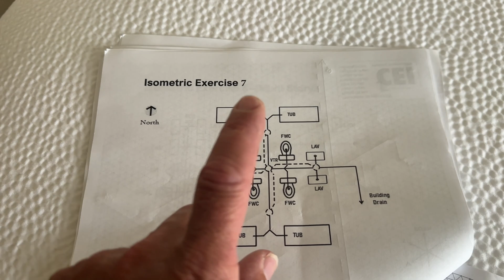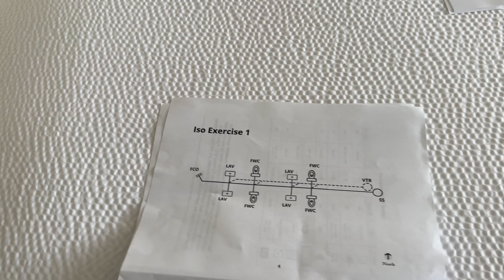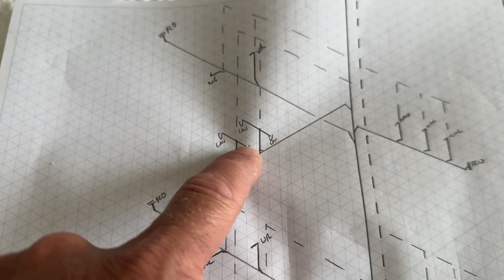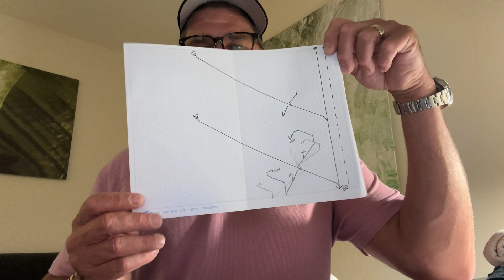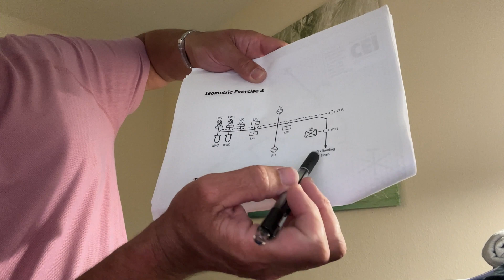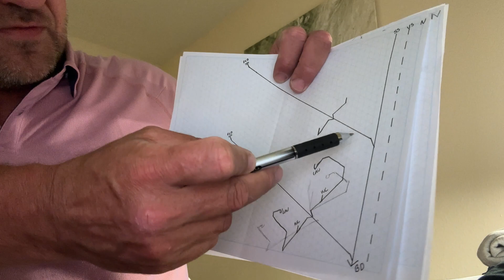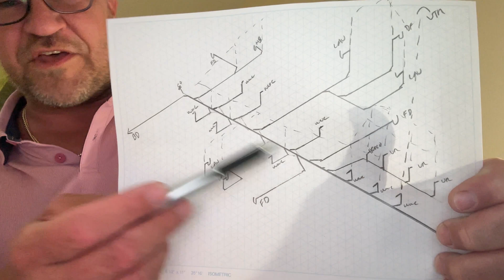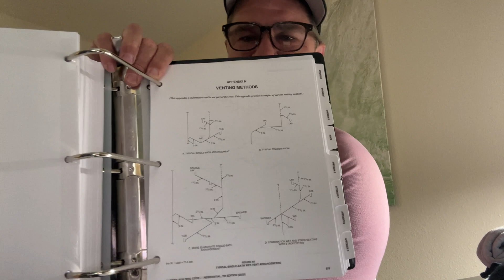State of Florida Master Plumber Exam Isometric Drawings Tips & Tricks to Pass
The Isometric Drawing portion of the State of Florida Plumbing General Trade Knowledge exam consists of FIVE plumbing isometric drawings. Isometrics equal a total of 50 points out of 160 possible points on the exam.

During this video I discuss the 8 scoring components of the isomeric drawing component.